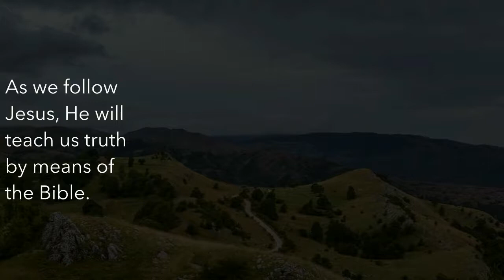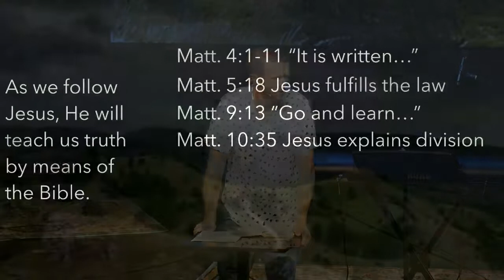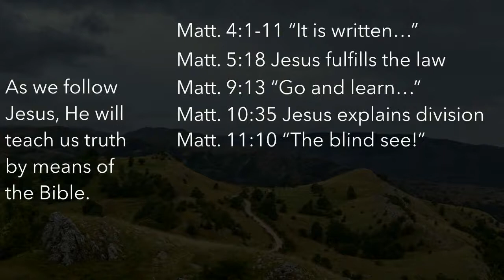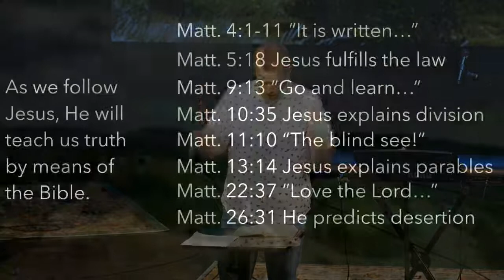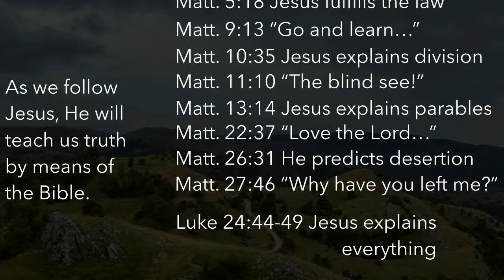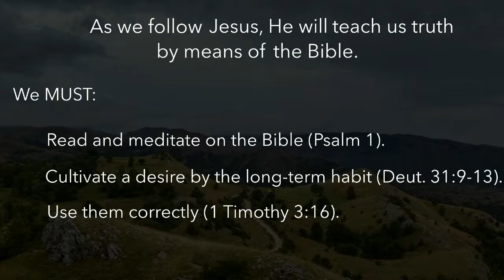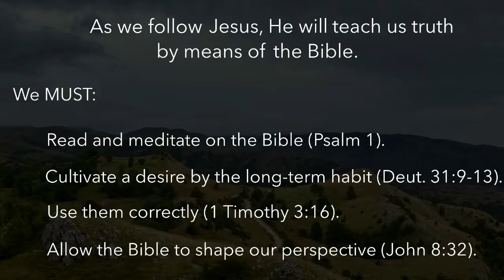Biblical Thinkers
September 12, 2021 | John 8:31-37, Luke 24:44-49
Our calling is to be committed followers of Jesus. As we follow him, he will lead us to be image bearers, grace givers, biblical thinkers, Spirit pursuers, and hope directors.